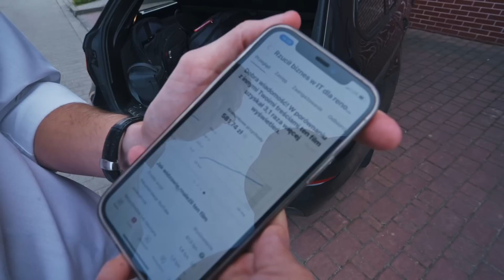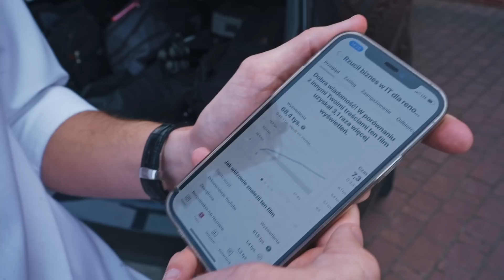Kulisy nagrań i wycięte sceny z kanału Biznes Od Początku - Q&A z okazji 100 000 subskrypcji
👉 Kup książkę Finansowa Zmiana, gdzie 25 przedsiębiorców napisało o JEDNEJ RZECZY która najwięcej zmieniła w ich biznesie i najbardziej wpłynęła na zwiększenie zarobków.

Partnerami są:
✅ Tpay - operator płatności dla Twojego e-commerce.
✅ Bafra Kebab - największa sieć street food w Europie.

Realizacja nagrań:
🙎‍♂️ "Szymsza Media" - Szymon Szajda

0:00 - Wstęp
1:18 - Ile zarabiamy na 1 filmie z reklam
3:05 - Jak zarabiamy na kanale
6:30 - Skąd pomysł na kanał
11:18 - Zespół muzyczny
12:10 - Założenia vs rzeczywistość
16:12 - Pierwsze nagrania na YouTube
21:56 - Po co nagrywacie w autach?
24:49 - Jaki biznes bym wybrał od 0?
26:00 - Ile zarobiliśmy na YouTube?
26:45 - Czym się zajmuję zawodowo?
27:13 - Czy zrobiłem biznes z gośćmi?
27:54 - Czy odczuwam konkurencję ze strony innych kanałów biznesowych?
29:19 - Kulisy pracy YouTubera i czy polecam ten biznes
33:48 - Wycięte sceny